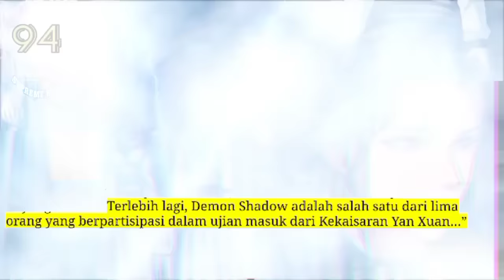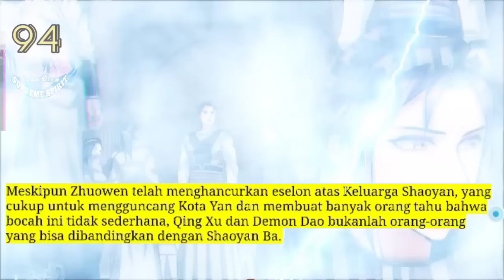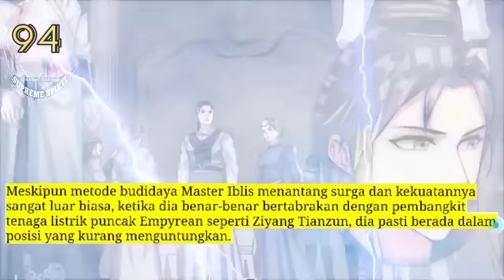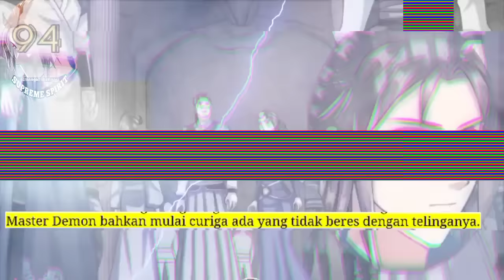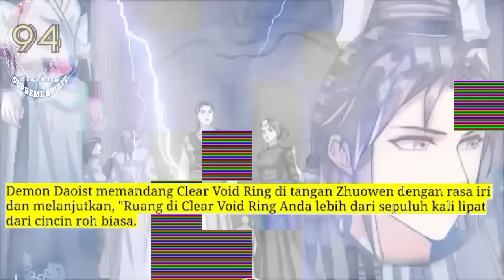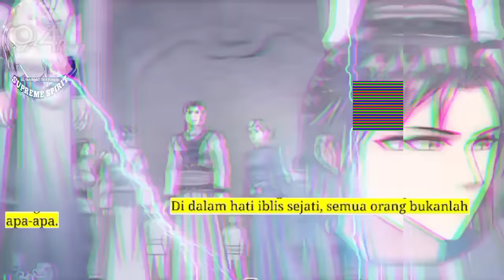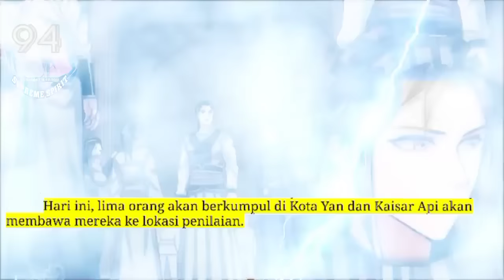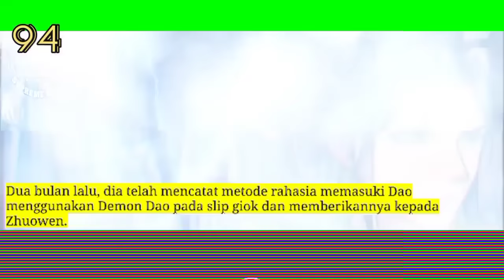Peleburan Semangat Tertinggi season 94